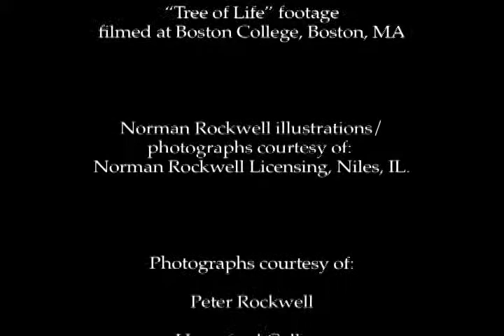"The Fantastical Faces of Peter Rockwell: A Sculptor's Retrospective"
Video for the exhibition "Fantastical Faces of Peter Rockwell: A Sculptor's Retrospective," which features a collection of work by the acclaimed sculptor and art historian. Peter lives and works in Rome, Italy, and is the youngest son of Norman Rockwell. The exhibition will be on view at Norman Rockwell Museum from July 11 through October 25, 2009. Video produced by Jeremy Clowe for Norman Rockwell Museum.

As a young man, Peter Rockwell had no interest in pursuing a career as an artist, and intentionally avoided the arts because they were "too much in the family." A student of English literature at Haverford College, he eventually enrolled in a sculpture class at the prompting of his mother, Mary Rockwell, and "fell head-over-heels in love with it."

Today a noted sculptor and art historian, Peter Rockwell is the youngest son of legendary American illustrator, Norman Rockwell. His vibrant, animated works, inspired by circus acrobats, animals in motion, gargoyles, and monsters are featured in the collections of the National Portrait Gallery, The Bridgeport Museum of American Art, and the Norman Rockwell Museum, which holds the largest compilation of his art. A leading scholar of the history of stone carving, he has documented his knowledge in "The Art of Stoneworking," his highly-regarded reference guide. An outstanding collection of the artists bronze, marble, and limestone sculptures will be on view this year as part of Norman Rockwell Museums fortieth anniversary.